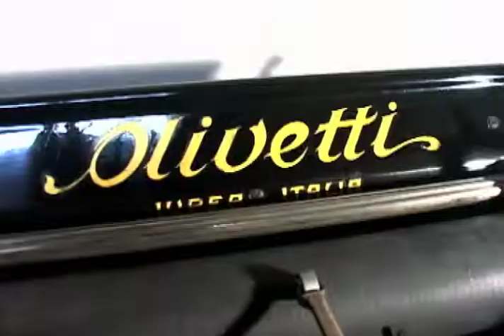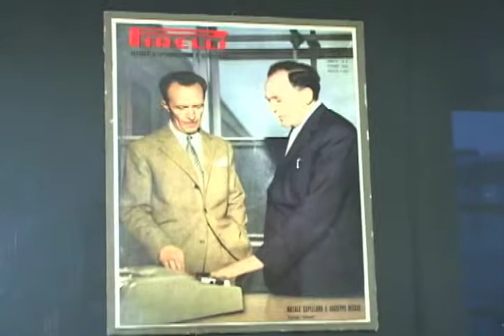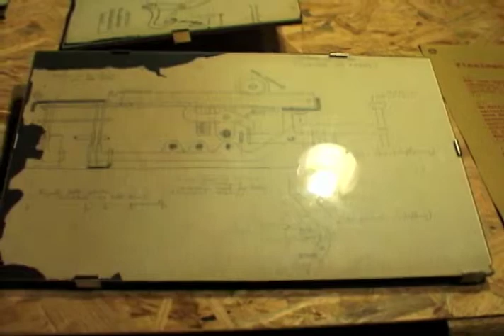Giro Guerreiro - Museu Olivetti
Giro do Guerreiro visitou o Museu Olivetti para contar a história da maquina de escrever, da calculadora e